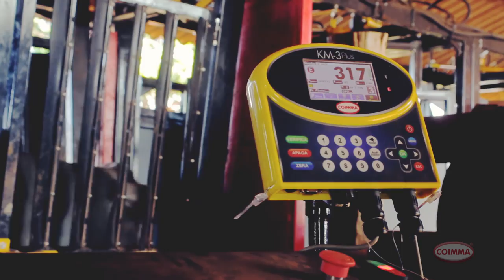A Tecnologia na Produção Agropecuária e a Segurança Alimentar | EPISODIO 1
COIMMA
apresenta

roteiro
Paulo César Dancieri Filho
Felipe Dellovo

imagens
Cine Zero
JZ Drone

produção e arte
Agência Marca D'Água

Cine Zero

Fábio Coqueiro

Anny Ollyver

assistentes de vídeo
Gabriel Farias
Roberto Aparecido
Jonata Delazeri

produção geral
Agência Marca D'Água

coordenação e logística
Junior Bufulin
Adriana Furukawa

criação gráfica
Agência Marca D'Água
Danilo Henrique

trilha sonora cc 3.0
Giovanni Lodigiani | World Class
Akashic Records | Teamwork

agradecimentos
Fazenda Campinal | Carlos Viacava